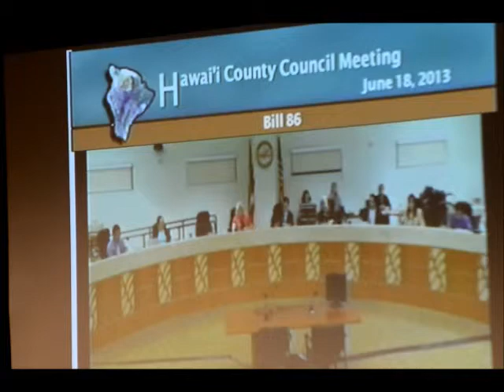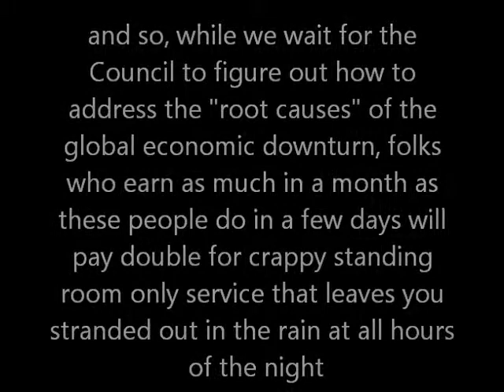Attack on the Poor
June 18, 2013 Council Members discuss raising bus fare on Hawaii Island

tags added: Brenda Ford, Valerie Poindexter, June, 2013, District, 4, Council, raise, bus, fare, Hele-On, public, mass, transit, gift, Hawaii Island, Bill, fee, cheeseburger, student